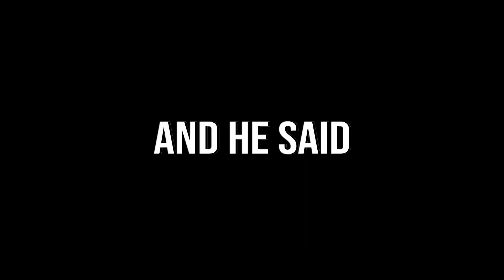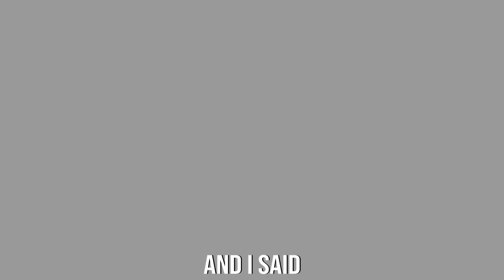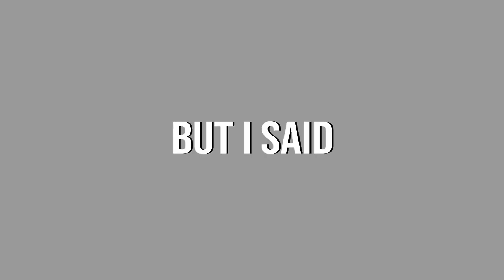PERFECT TEN - Stardew Valley Fan Song | The Roguelike Bard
Finding the right person can be hard in Stardew Valley! With so many eligible bachelors and bachelorettes, who do you choose? In this country song of Stardew Valley music video, part of the Roguelike Bard series, we'll follow one man's journey to find that special someone!
Hopefully this also helps you get hype for ConcernedApe's new game coming out soon: The Haunted Chocolatier!